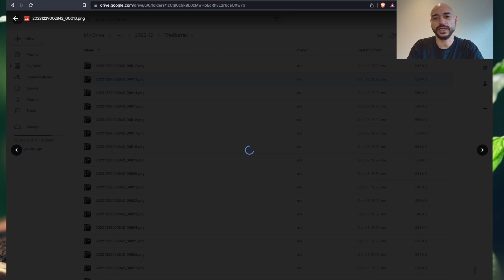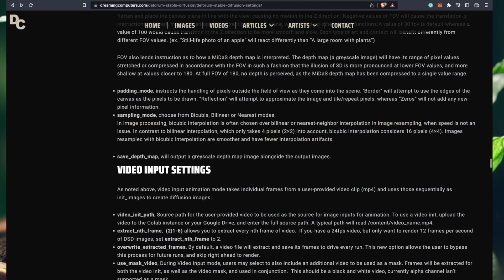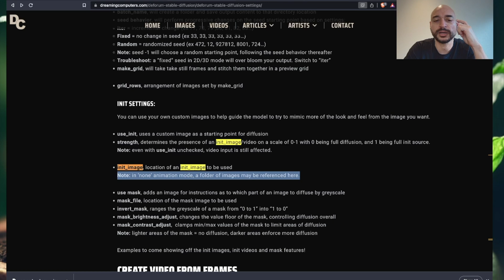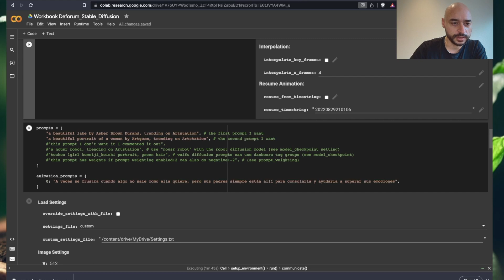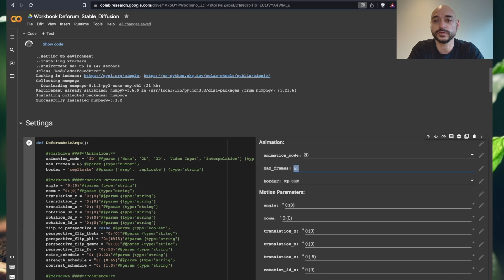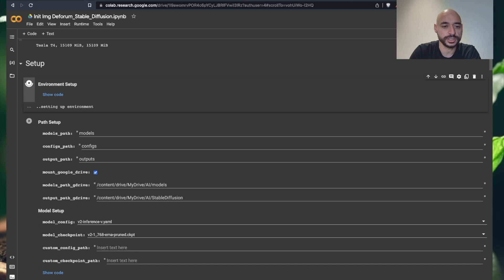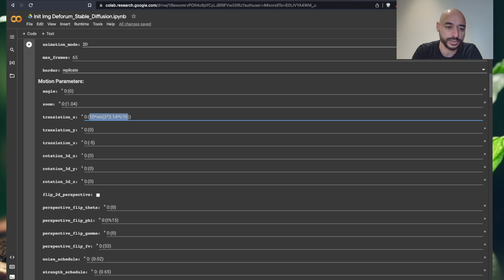Como Crear Video Animaciones con Inteligencia Artificial con Midjourney y Deforum Stable Diffusion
Usando imágenes creadas en Midjourney te muestro como llevarlas a Deforum y con Stable Diffusion para animarlas. ¡Ve el video en 4K!

Necesitas acceso al cuaderno de Deforum 0.7 para Google Colab que puedes copiar desde

📺 UTILIZADO PARA MIS VIDEOS:

📷 Camera: Razer Kiyo Pro

📷 Cámara - DJI Osmo Pocket

🎙 Micrófono: Rode Lavalier GO Professional Wearable Microphone:

🎙 Interfaz de audio: Rode AI-Micro

🥽 Headset VR: Meta Quest 2